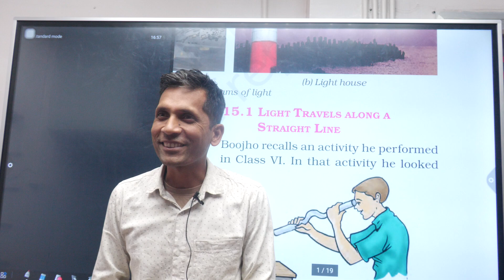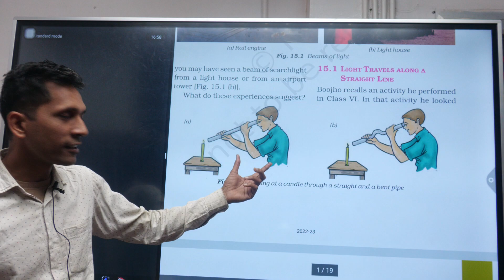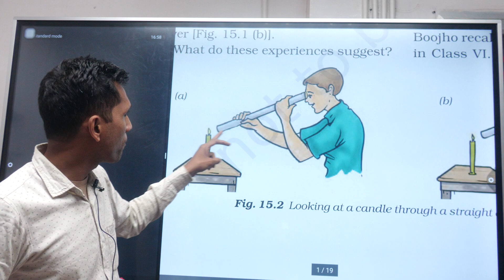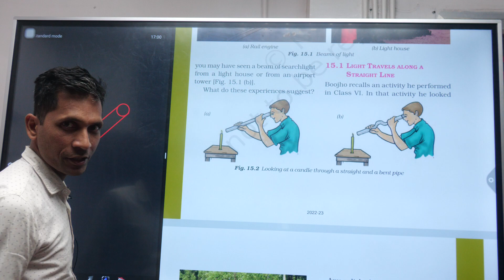Light chapter class 7 By Rajiv sir R VISION CLASSES